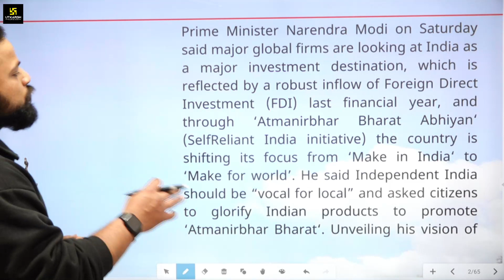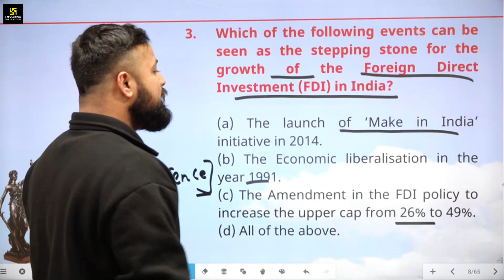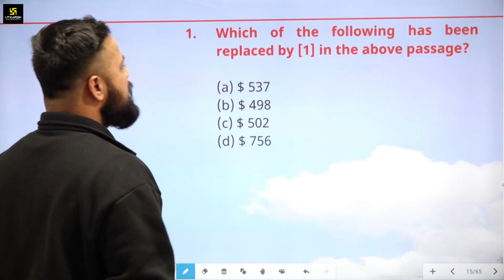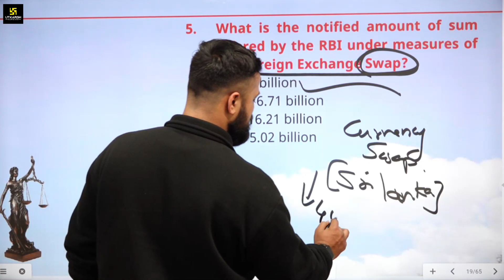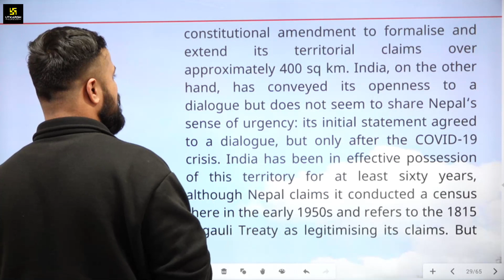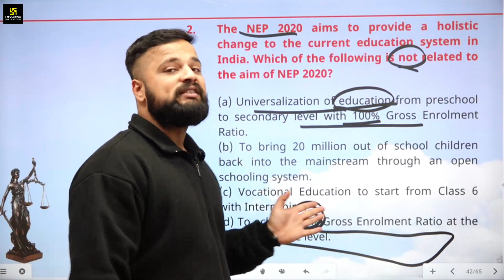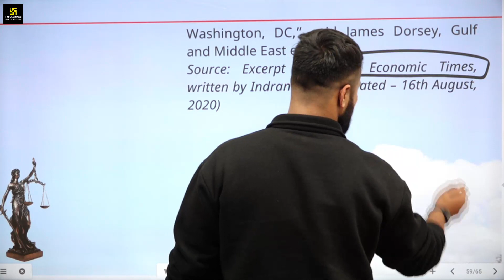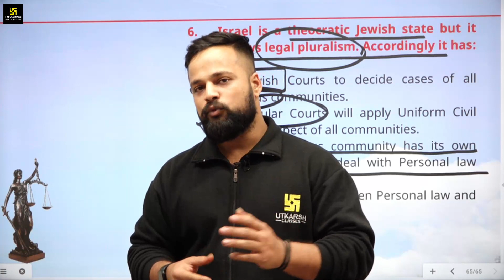CLAT Previous Year Paper 2020 | General Knowledge & Current Affairs | Harish Sir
इस क्लास में Harish Sir CLAT के विद्यार्थियों के लिए लेकर आए है  General Knowledge & Current Affairs 2021 के  Previous Year Paper Most Important Questions जो आपकी आगामी परीक्षा के लिए महत्त्वपूर्ण सिद्ध होगी | तो इस क्लास को अंत तक जरूर देखें |

06:15 AM - Current Affairs Show by Kumar Gaurav Sir
05:00 PM - Rajasthan Current Affairs by Narendra Choudhary Sir